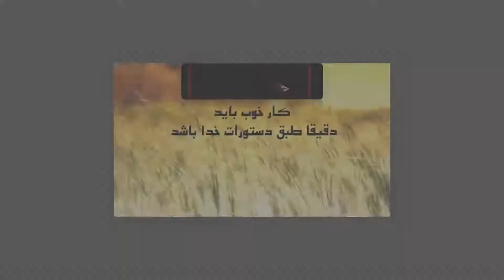۲۶۔ کار خوب هم باید دقیقا طبق دستورات خدا باشد